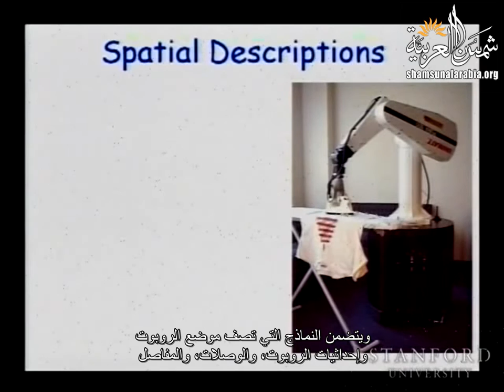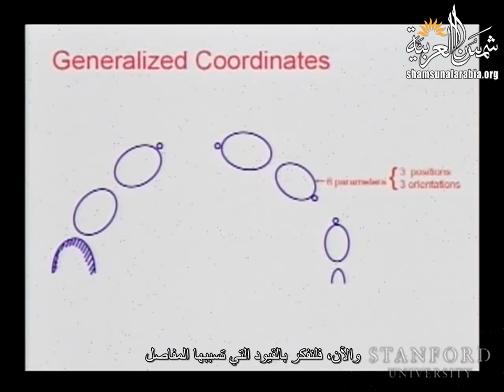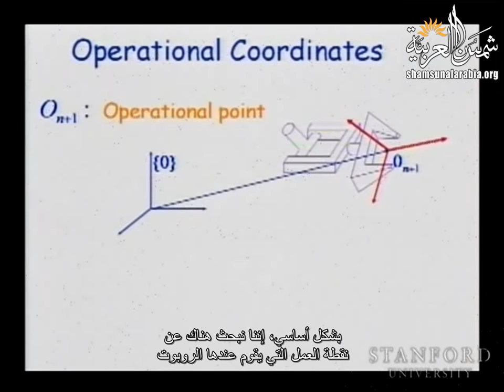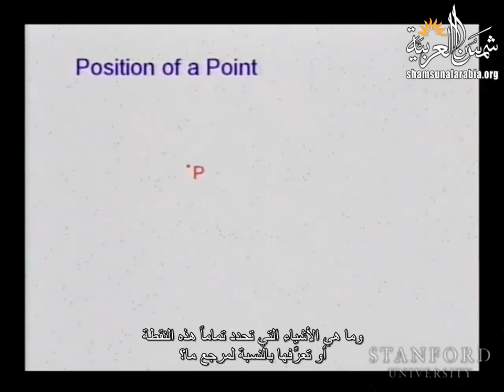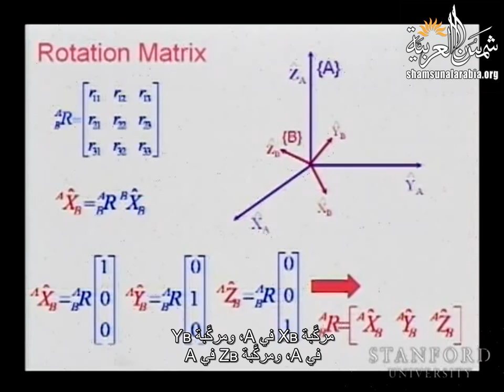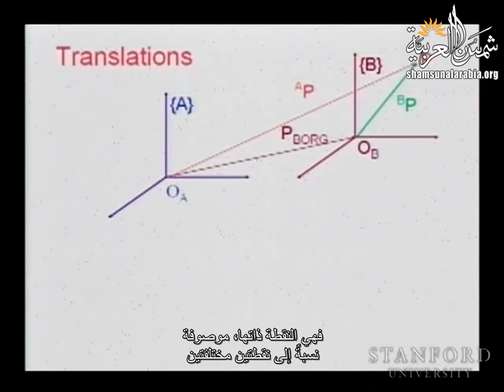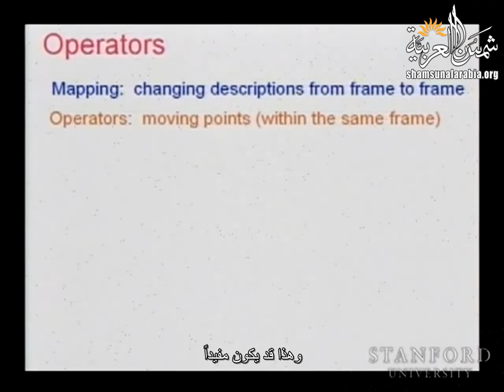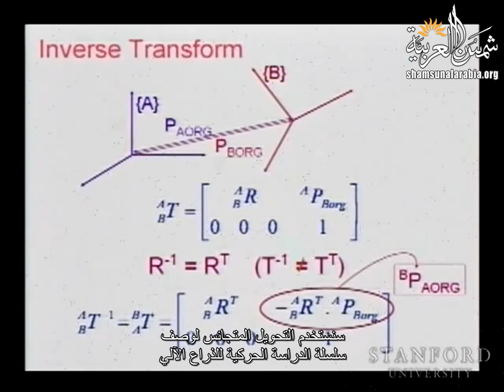مقدمة في علم الروبوت (جامعة ستانفورد) - المحاضرة 02: التوصيفات الفراغية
Stanford
المحاضرة الثانية من مساق "مقدمة في علم الروبوت " من جامعة ستانفورد
وهي عن التوصيفات الفراغية
بالإضافة للفيديو هناك ملفات مرفقة على موقعنا الالكتروني

تعريف بموقعنا